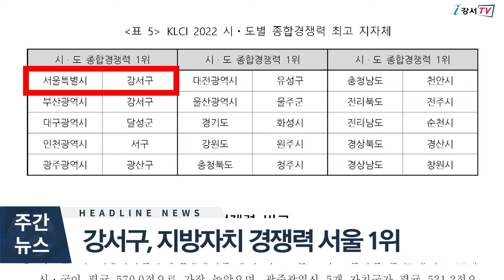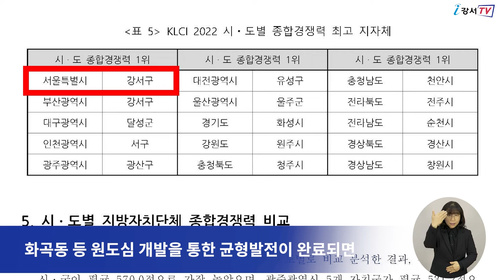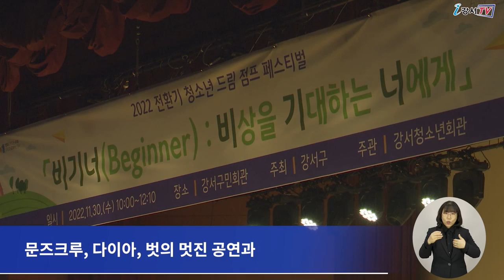2022년 12월 첫째주 주간뉴스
1. 강서구, 지방자치 경쟁력 서울 1위
2. 강서구, 부동산관리 분야 최우수 기관 선정
3. 강서구 새로미 재활용 정거장
4. 청소년 드림점프 페스티벌